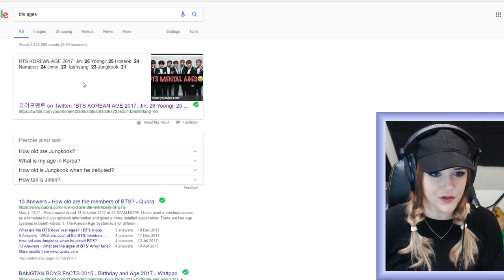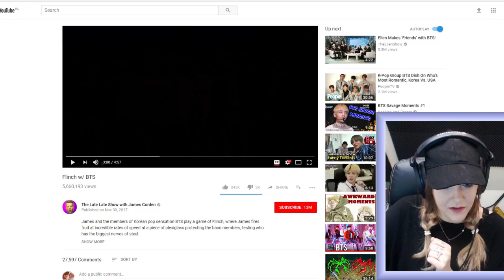REAGEREN OP BTS